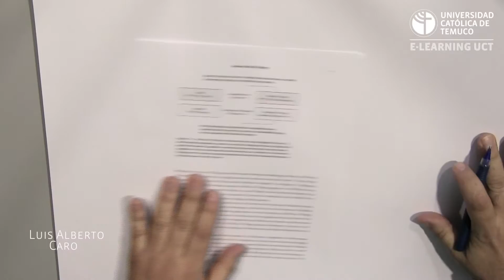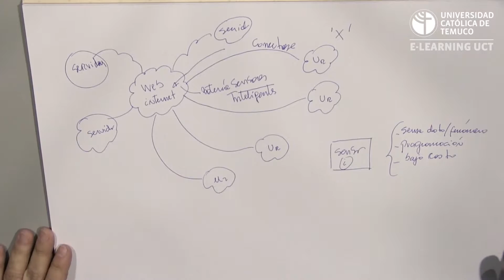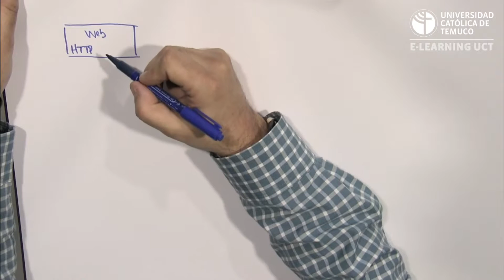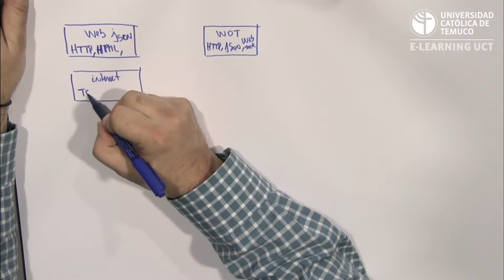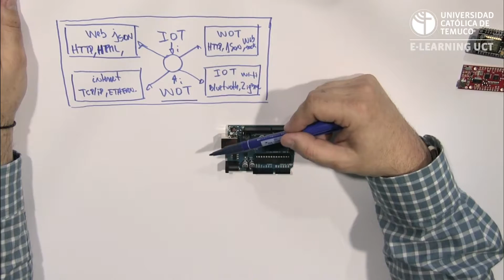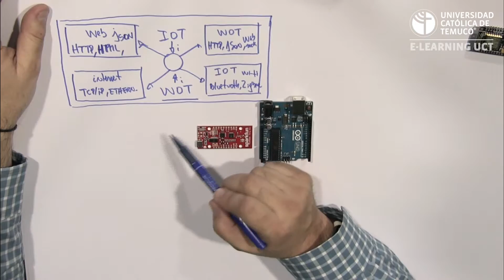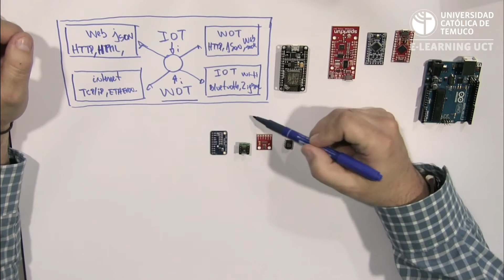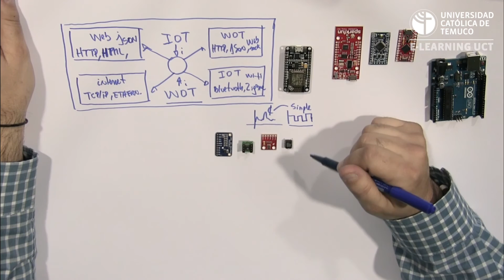Catedra Parte 1 - Microcontroladores - Módulo e-Learning - UCT